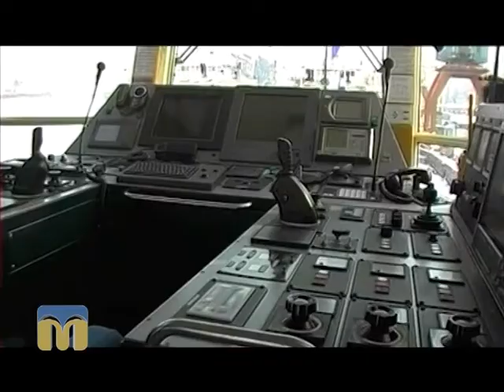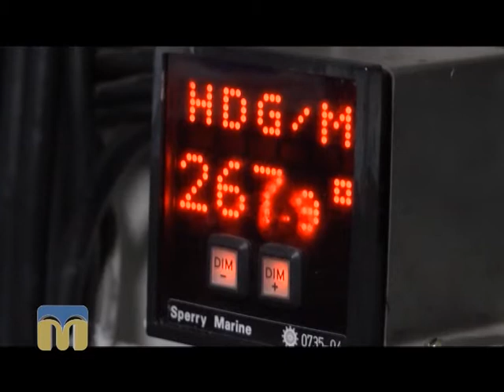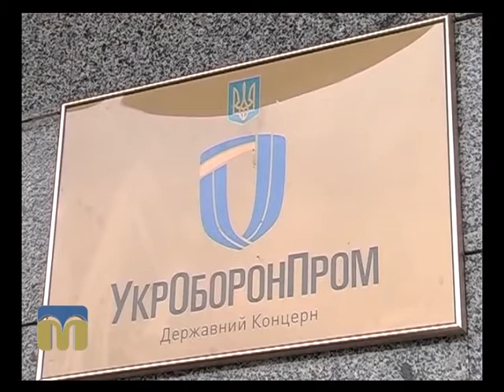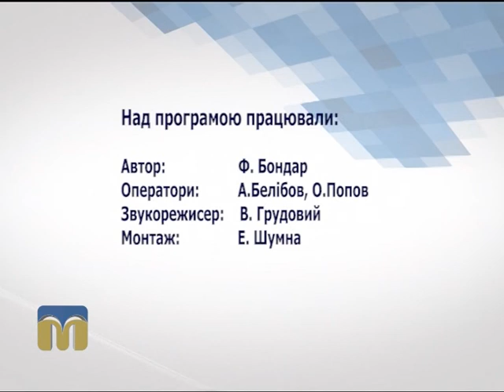Діловий вісник 15.02.2016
Інформаційно-аналітичний щотижневик.
Сьогодні у програмі:
- зустріч представників японської суднобудівної компанії “Oshima Shipbuilding” та Миколаївського проектно-конструкторського підприємства “Zaliv ship design”;
- трудовий шлях морського багатоцільового буксира “Гайдамака”;
- засідання експертної ради з питань національної безпеки.